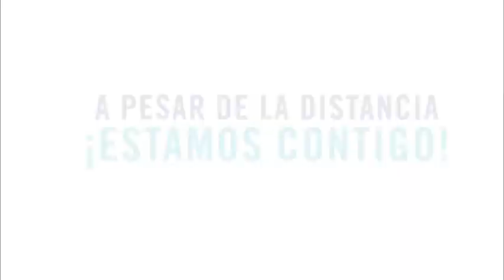Fortalecemos vínculos de confianza